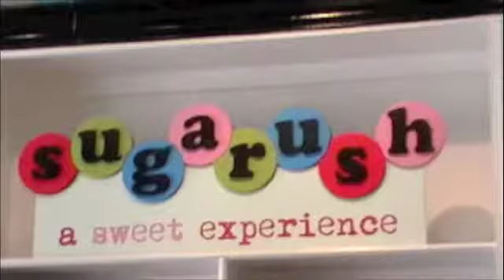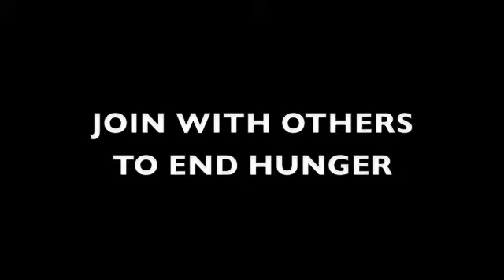Are you doing the CROP Walk?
Do you CROP Walk to help end hunger?  They all agree that EVERYONE IN THE WORLD should have enough to eat.A few of our teen leaders created this video to encourage participation in our 32nd Red Bank CROP Hunger Walk. Oct. 21, 2012